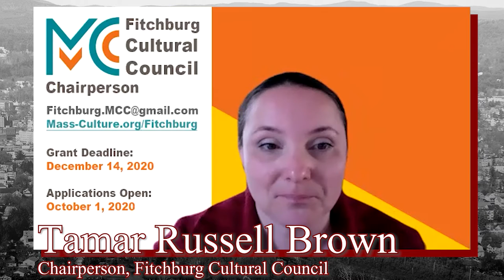Fitchburg Cultural Council on Discussing Fitchburg Now with Sam Squailia 11.25.20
Chair Tamar Russell Brown and  Co-Chair Audrey Pendleton-Chow join with Sam Squailia to discuss the Fitchburg Cultural Council, the new deadline from the Massachusetts Cultural Council, updated Council Priorities, an upcoming grant training webinar, and calls for applications and new members!